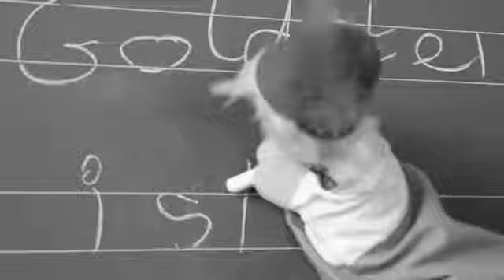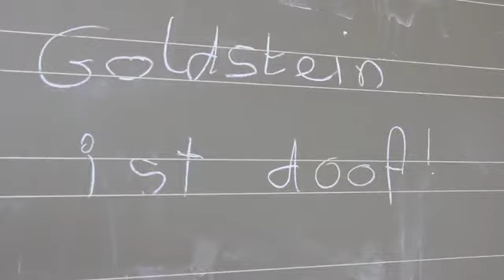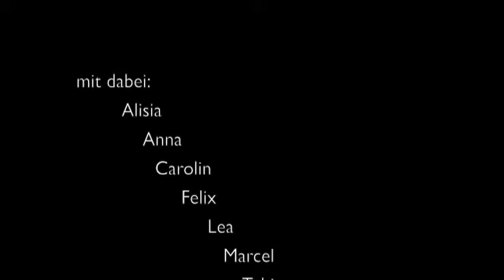Grundschule Ferienspass 2011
Bei der diesjaehrigen Ferienspassaktion beschaeftigten wir uns mit dem Thema "Medien und Information - Erstellen einer Filmreportage". Die Kinder erfuhren einiges ueber die Grundlagen des Filmemachens, Technik, Tricks aber auch die rechtliche Basis wurde betrachtet.
Im Namen der Kinder und des Freundeskreises bedanken wir uns bei allen Helferinnen und Helfern. Besonderer Dank gilt der Gemeindeverwaltung fuer die organisatorische und finanzielle Unterstuetzung der Aktion, sowie die Bereitstellung einer "offiziellen Drehgenehmigung", Herrn Kaiser fuer die interessanten Informationen zu Film, Fernsehen und Theater, Frau Busch, Herrn Becker und Herrn Egenlauf fuer die Bereitschaft zum Interview.
Anbei das Ergebnis. Es entspricht weitestgehend der von den Kindern waehrend des Tages entwickelten Idee.